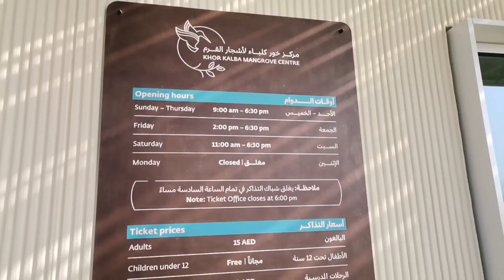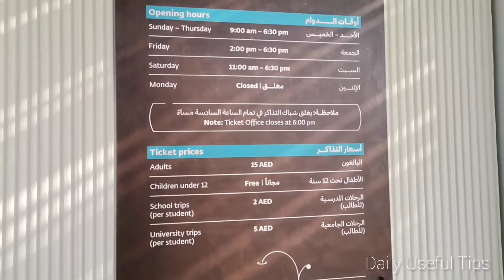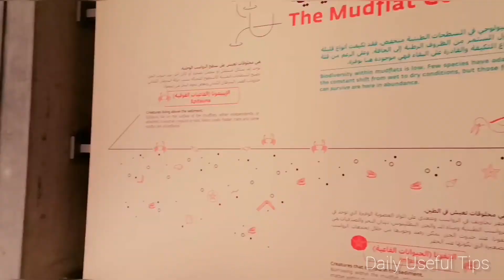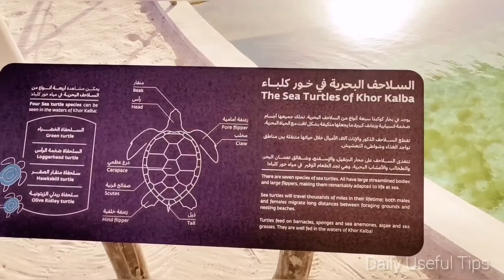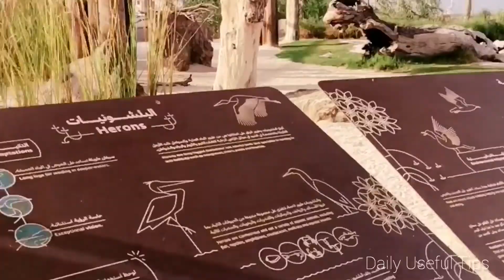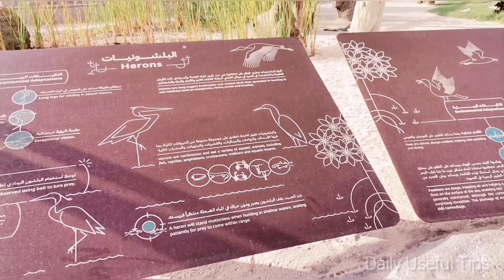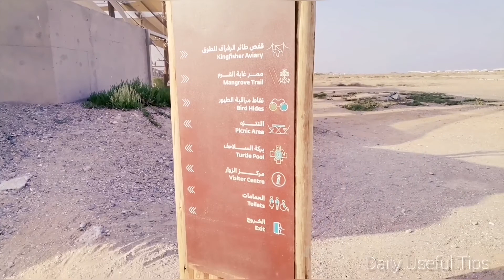Khor Kalba Mangrove Center | Weekend Destination | Near Fujairah, Sharjah UAE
Opening hours 9-6:30, Sat 11-6:30, Fri 2-6:30, Monday closed
Entrance fee: Adults 15, children under 12 free.
School students 2 AED

Khor Kalba Mangrove Centre, 2986+25Q - Sharjah